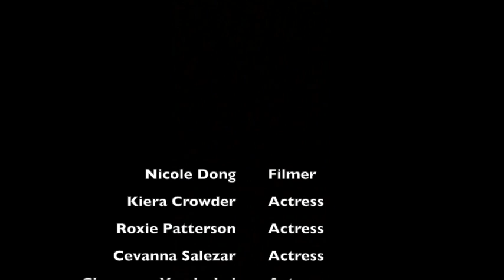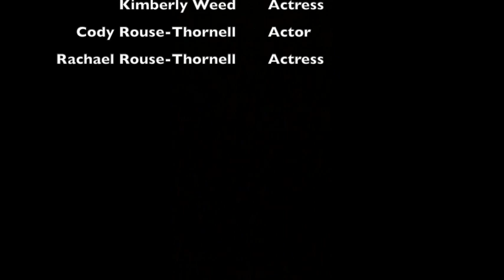The Stolen Boots Film Fest Movie 2019